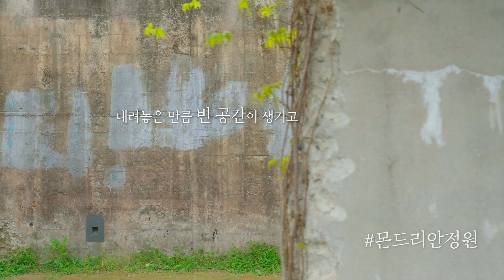마음이 탁 트이는 서서울호수공원에서 요가를 즐겨보세요! | 공원 쏙 레시피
“내려놓은 만큼 빈 공간이 생기고
빈 공간만큼 다시 채울 수 있습니다”

오늘은 긴장을 낮추고
활력을 돋아주는 동작과 함께
명상과 호흡으로 마음을 진정시키고
스트레스를 낮출 시간을 준비했어요😌✨

마음이 복잡하고 무겁다면
서울, 가까운 공원에서
가볍게 요가해 보는 것 어떠세요?🤸

넓은 공간으로 나가 자연에서 오는 여유로움으로
천천히 마음을 비워보세요🌳🌳

📍서서울호수공원 : 서울 양천구 남부순환로64길 20

[타임라인]
01:10 부장가아사나 & 아도무카스바나아사나
02:39 천천히 따라해보기
03:34 바즈라아사나 & 깍지 기지개
04:31 천천히 따라해보기
04:56 앉아서 하는 소·고양이 자세
07:18 천천히 따라해보기